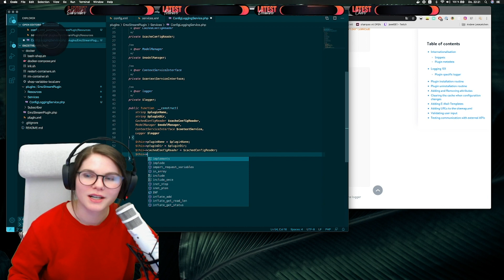Developer Stream | Real story of my first internship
Sorry for the delay! The whole livestream has a mic & cam delay :/